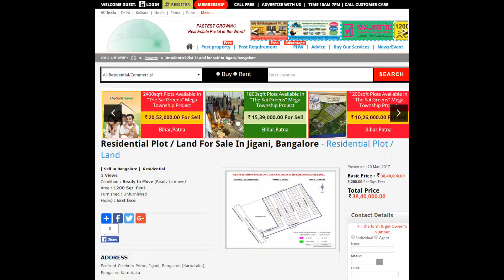Residential Plot / Land For Sale In Jigani, Bangalore - Residential Plot / Land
Area: 1200 SqFeetFacing: North EastTransaction: New PropertyPrice: 3,840,000Rate: 3,200 per SqFeet +35% Possession: Immediate/Ready to move
Description
DC Conversion Residential plot Site land at electronic city 1 Km From Wipro Gate ToWards Neeladri nagar Road.
Rs 3150 per Sqft (negotiable)
Ready to construct. Already So many houses in layout
Dimensions available
1200 sqft East & West facing,Corner plots Avaiable
Bank Loans are Available
Location Advantages
Security
Just 0.5km from Ajmera Infinity
Walkable Distance from Wipro Gate
Surrounded by Many International Schools
Close to Wipro And Infosys Company’s
20 Min Drive from Silk Board
15 min Drive from Sarjapur Roads
Amenities
All round compound walls
Storm water drainage
Electricity

Features
Land Features
Clear TitleFreehold LandPlot Boundary WallSociety Boundary WallCorner PlotFeng Shui / Vaastu CompliantAdjacent to Main RoadPark/Green Belt FacingWater ConnectionElectric Connection